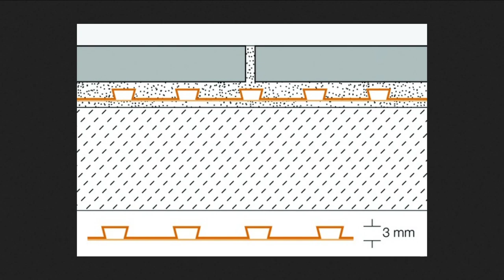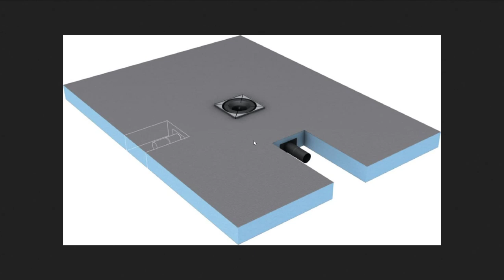Natte d'étanchéité, désolidarisation, SEL/SPEC, bac maçonné, receveur à carreler CHOIX SALLE DE BAIN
Faire les bons choix pour une étanchéité au top ! - Live spécial Salle de bain

00:00 Intro
03:34 un mot sur l'écologie
06:06 un mot sur le budget
09:48 nos contraintes
12:19 Pourquoi pas du Fermacell
17:10 étanchéité
    18:42 SPEC
    20:04 SEL
    24:47 Panneaux prêts à carreler
    33:15 Natte d'étanchéité
    37:17 Natte d'étanchéité et de désolidarisation
48:21 receveurs
   48:30 Tout fait
   54:30 Prêts à carreler
   1:00:25 Bac maçonné

🟨⏬ Vous voulez RÉNOVER ou CONSTRUIRE votre maison ? ⏬🟨
Découvrez comment réussir votre projet et gagner du temps :

❓ QUI SOMMES-NOUS ? ❓

Nous c'est Salomé et Kevin, deux bricoleurs passionnés, avec un projet d'autonomie énergétique et alimentaire à long terme, en partant de zéro !

Sur cette chaîne, on partage avec vous l'autoconstruction de notre petite maison en ossature bois (une tiny house sans remorque).

On vous explique tous les travaux qu'on a réalisés pour construire la maison et pour l'aménager : des fondations à la construction de nos meubles, en passant par la structure des murs, la toiture, l'isolation, l'électricité, la plomberie, etc.

Vous trouverez aussi des vidéos sur notre potager en permaculture, nos installations pour tendre vers l'autonomie énergétique et tout un tas d'autres DIY :)

Pour nous soutenir et nous aider à améliorer les vidéos, c'est par

Nous ne sommes pas des professionnels du bâtiment, nous souhaitons juste partager notre aventure avec vous dans l’optique d’inspirer et de motiver d’autres autoconstructeurs ou bricoleurs. Ne suivez pas nos vidéos à la lettre comme des tutos, croisez les informations avec d’autres sources (livres, fournisseurs, professionnels, etc.) et surtout faites du costaud 💪